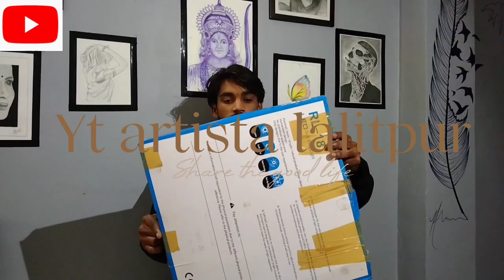Ring light Unboxing...😱😱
Yt artista Lalitpur

Thanks allot guysfor whatching lot of love 💕💕💕

Drawing materials

My Drawing pencil. , Domes HB,2B,4B,8B and 10B
art line skech pencil..,10B, 8B

Drawing paper- superwhite 140 gsm
Eraser- Tombo mono 0 eraser
shader- blunding stumb

I have started portrait Drawing tutorial , with you can learn details. ,

My Drawing pencil. ,
art line skech pencil..,

your queries. ,
art work
art drowing
drawing painting
sketching art
portrait skeching
shading
artist
art
artwork chhanel
best artwork
Priyanka chopara drawing
ball pen. drawing
pen skeching
ball pan skech
realtick art
skech book
Priyanka chopra easy drawing
Txxx for whatching.